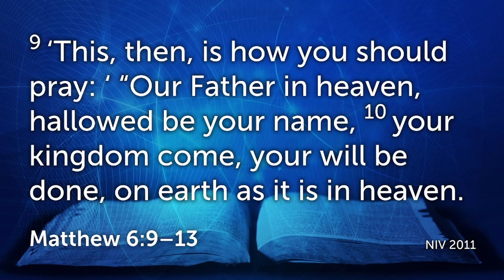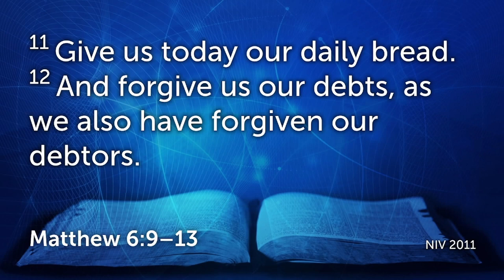The Lord's Prayer | Lee McDade | 24 March 2024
Pastor Lee concludes our series on prayers by looking at The Lord's Prayer and Palm Sunday. The Bible reading is taken from Matthew 6.

00:00 Intro
00:18 Bible reading
00:43 Sermon
20:25 Outro